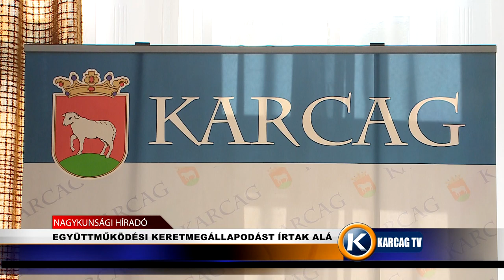EGYÜTTMŰKÖDÉSI KERETMEGÁLLAPODÁST ÍRTAK ALÁ